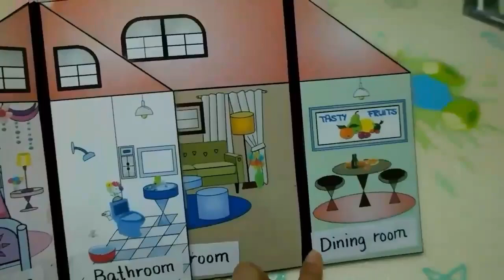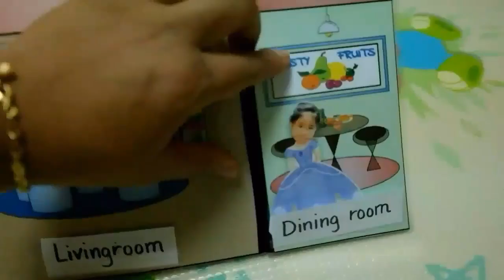Parts of a house (rooms)